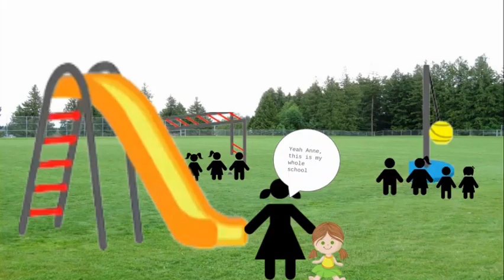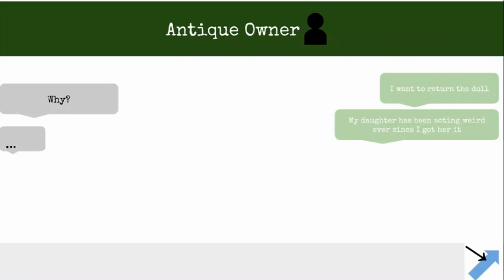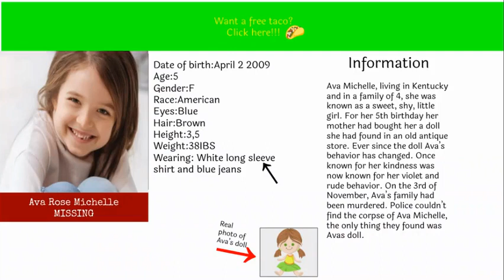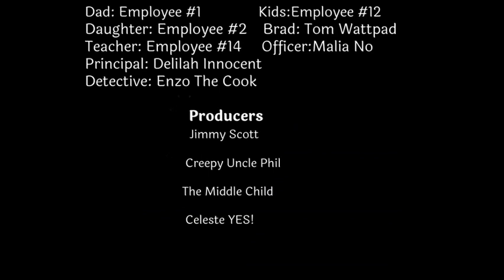Spooky Story - Jaymee L.